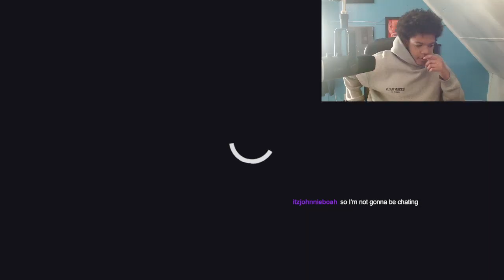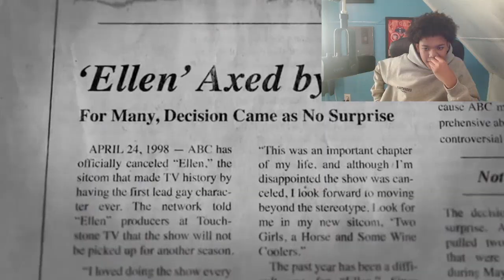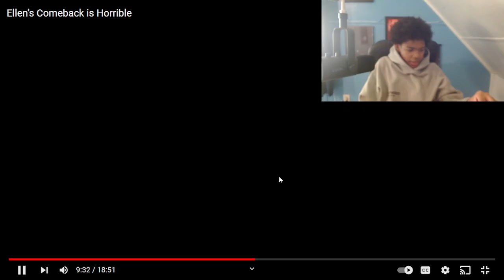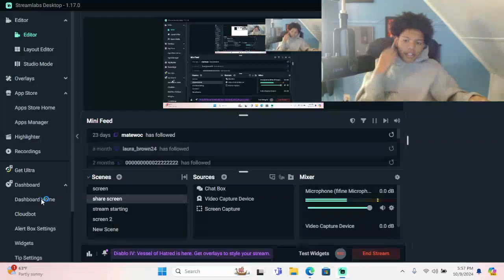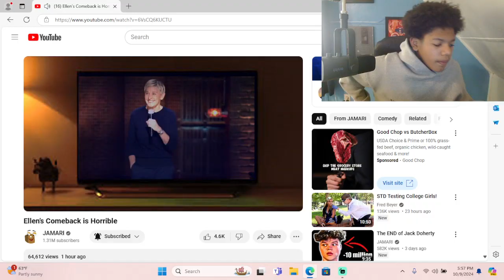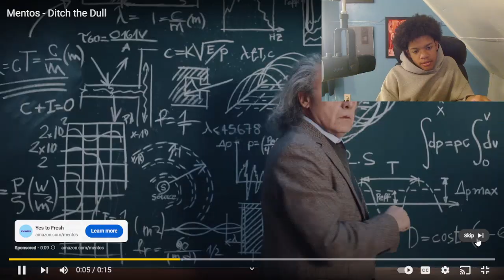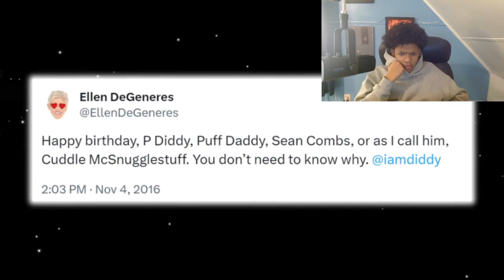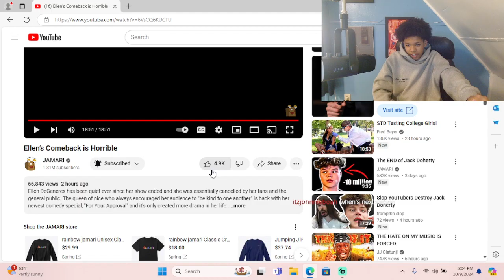Moony reacts to Ellens comeback...